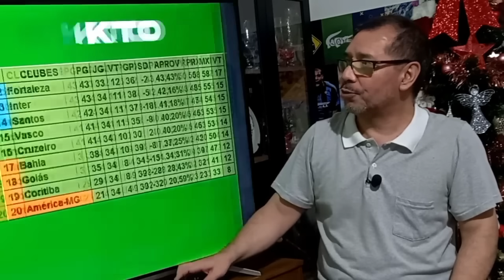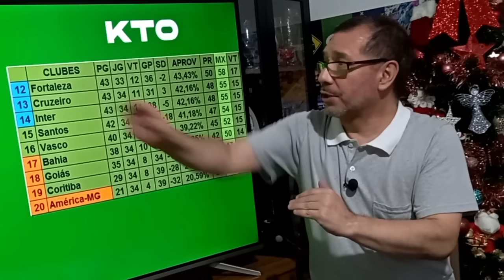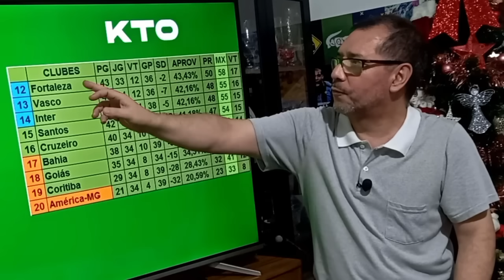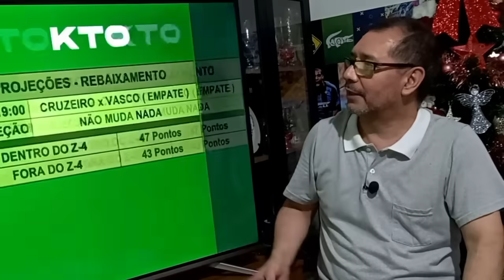BRASILEIRÃO | CRUZEIRO x VASCO | RESULTADO vai mudar a PROJEÇÃO?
Cruzeiro e Vasco da Gama fazem nesta quarta-feira, dia 22 de novembro, o jogo atrasado da 33ª rodada. Será que o resultado desta partida vai alterar a exigência de pontos para escapar do rebaixamento?